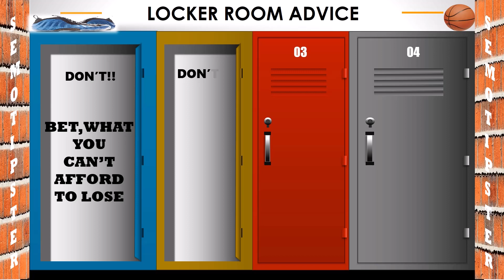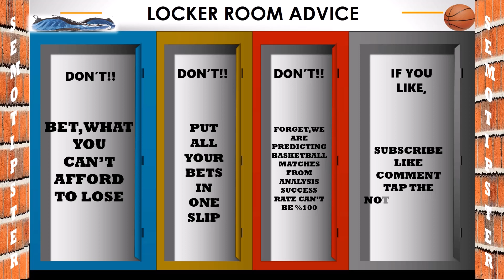Basketball Predictions Today|Euroleague Predictions|Basketball Betting Tips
Euroleague Predictions:
-Fenerbahce vs Milano
-Panathinaikos vs Olympiacos
-Valencia vs Monaco
-Baskonia vs Real Madrid